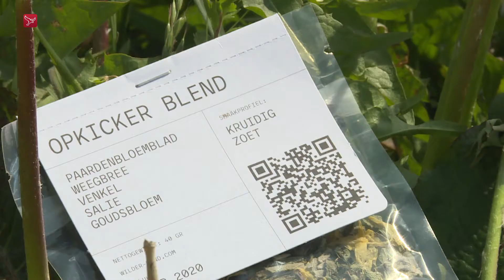Verbetering biodiversiteit wordt langzaam zichtbaar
Inspanningen om de biodiversiteit in Flevoland te bevorderen, beginnen vruchten af te werpen. Zo zijn er naast de Vogelweg bij Lelystad bijvoorbeeld steeds meer verschillende planten en dieren te vinden. Het gaat om een initiatief van stichting De Vogelier, waarin zes boeren zich verenigd hebben.

De akkerbouwers worden gesubsidieerd door de provincie en werken samen met het Flevo-landschap. In brede stroken tussen de weg en de boerenpercelen staan onder meer haver en kamille. Tussen allerlei grassoorten zijn bovendien opvallend veel paardenbloemen te vinden. Die zijn aantrekkelijk voor wilde bijen.

De Vogelier is een van de projecten waarmee de provincie Flevoland de komende jaren uitvoering wil geven aan het Actieplan Biodiversiteit. Daarvoor wordt per jaar 1,3 miljoen euro uitgetrokken.